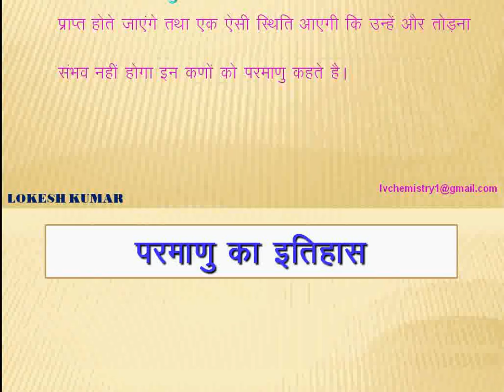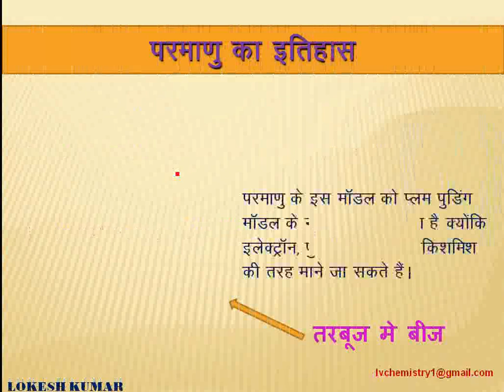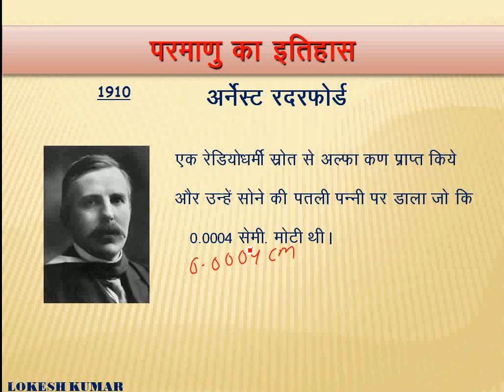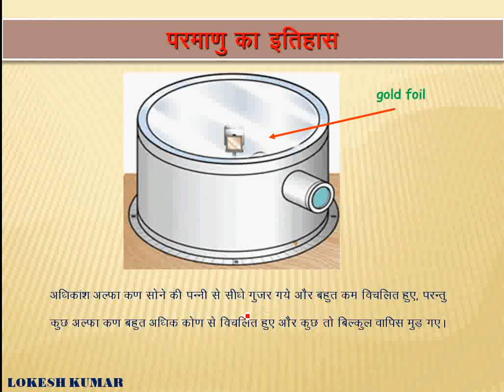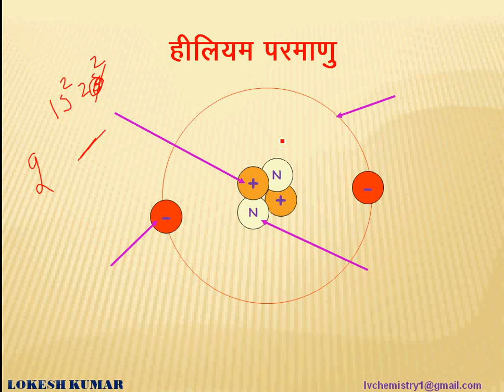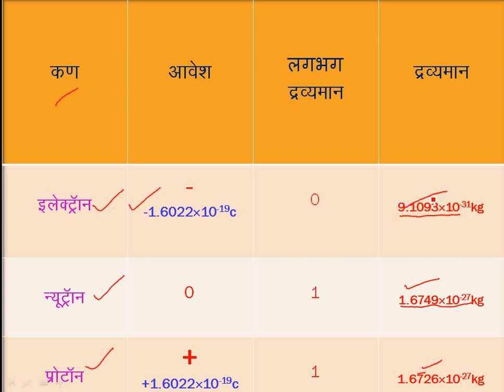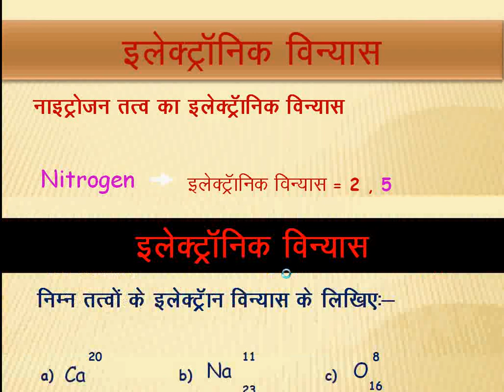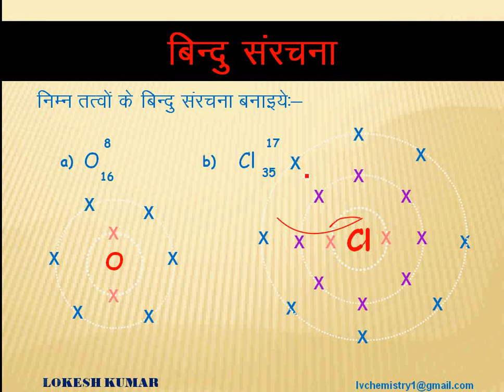Atomic structure all modal in short .